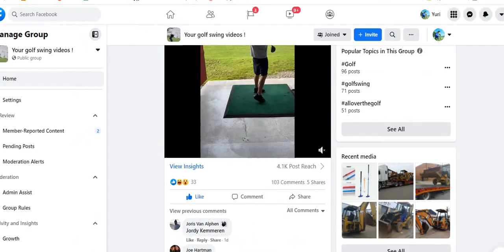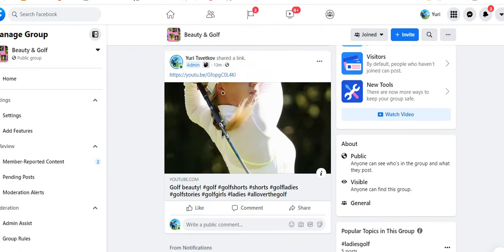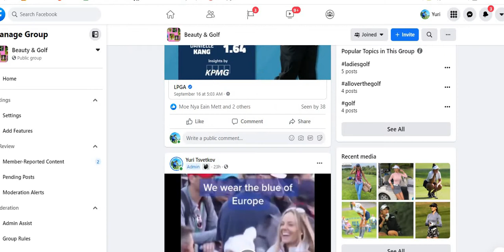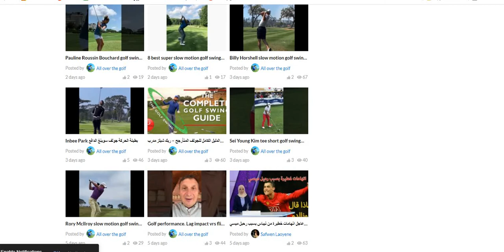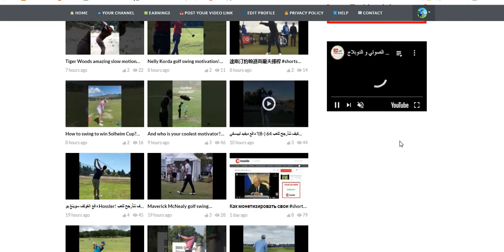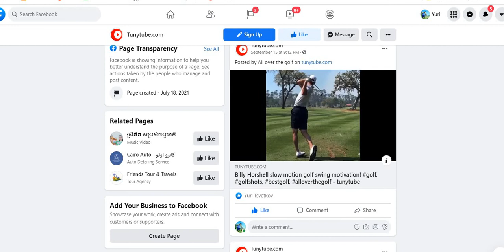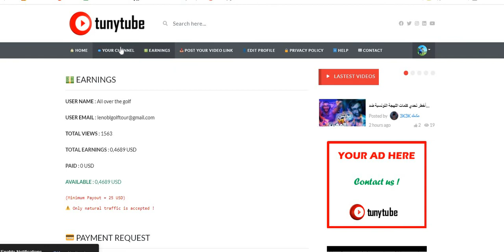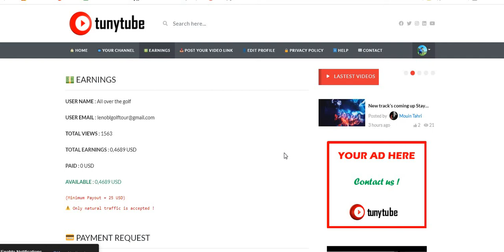Youtube shorts seeding and additional monetizing opportunities.